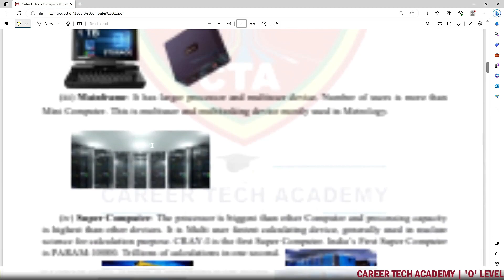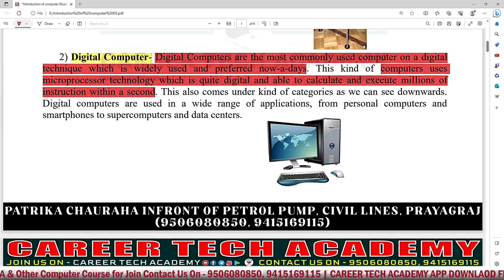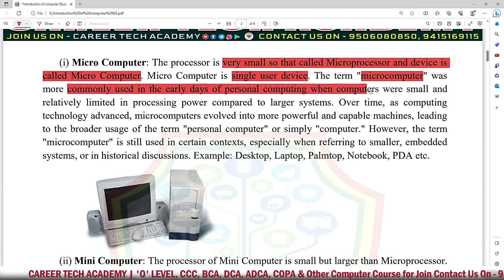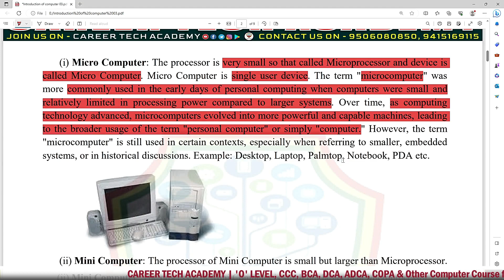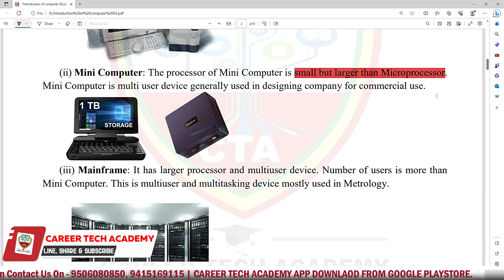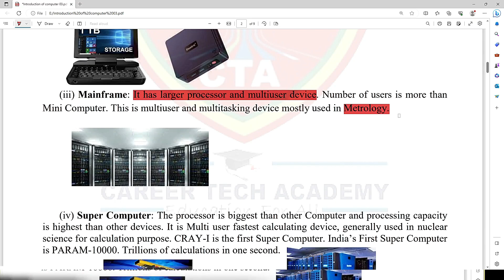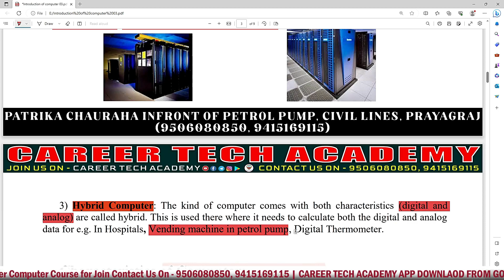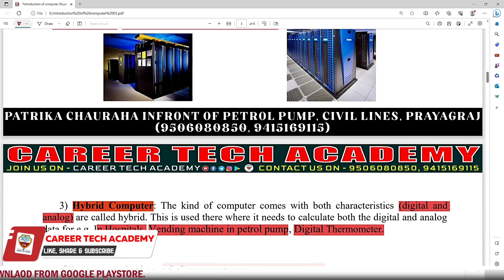olevel M1-R5 | It tools & Network Basics | Types of Computer | Lec - 02 | January2024 Exam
olevel M1-R5 | It tools & Network Basics | Introduction of Computer | Lec - 01 | January2024
✎ आप सभी का करियर टेक एकेडेमी  के ऑनलाइन एजुकेशन चैनल में बहुत बहुत स्वागत है| कैरियर टेक एकेडेमी का प्रयास है सभी जरूरतमंद छात्रों को शिक्षा मिल सके | इसी कारण से कैरियर टेक एकेडेमी  O' Level के फ्री क्लासेज ले कर आये है | आप सभी स्टूडेंट्स कैरियर टेक एकेडेमी चैनल को सब्सक्राइब करे , फ्री एप को डाउनलोड करें  ||

✪ लाइव क्लास से रिलेटेड जानकारी के लिए हमारे टेलीग्राम चैनल से जुड़ें

✪  प्रिय छात्रों यदि आप ऑनलाइन कक्षा में प्रवेश लेना चाहते हैं तो आप मोबाइल नंबर के माध्यम से संपर्क कर सकते हैं : 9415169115 | 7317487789

‘O’Level || ‘A’Level || BCA || MCA || PGDCA || MBA || BBA || COPA || DIPLOMA || DCA || ADCA|| TALLY+GST WITH PRIME || JAVA || PHP || DATA STRUCTURES ||
o level computer course in hindi
o level
o level kya hota hai
o level result 2023
o level admit card july 2023
o level exam date july 2023
o level m1 r5 important questions
o level exam form july 2023
o level practical
o level it tools question paper 2023
o level it tools question paper 2022
o level it tools
o level it tools question paper
o level it tools question paper in hindi
o level it tools question
o level it tools chapter 6
o level it tools viva questions and answers
introduction of computer
introduction of computer in hindi
introduction of computer in english
types of computer virus
types of computer languages
types of computer drawing
types of computer in english
types of computer chart
types of computer in tamil
types of computer graphics
types of computer network hindi
types of computer in telugu
types of computer memory in hindi
ccc course
ccc course online classes
ccc course me kya kya sikhaya jata hai
ccc course syllabus
ccc course ke fayde
ccc course kya hai
ccc course kitne month ka hota hai
ccc course online classes free
ccc course ghar baithe kaise kare
ccc course online classes practical